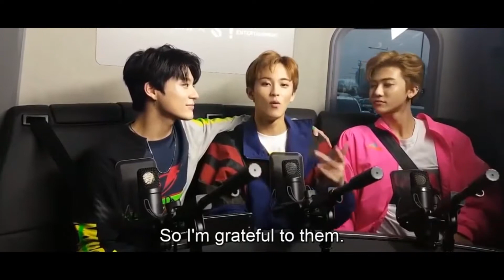[Mark Lee] Puzzle Piece FMV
cttro of the videos and photos

stay hydrated! Xoxo